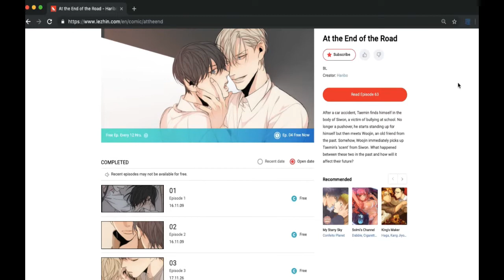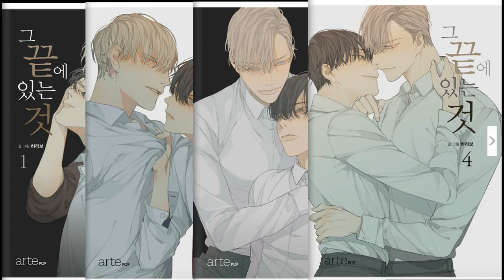At The End Of The Road ║Reseña║Sin spoilers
At the end of the road (그 끝에 있는 것) es una historia creada por Haribo (하리보) en septiembre del 2016 en la versión coreana y en septiembre de ese año en la versión inglesa. Finalizó en enero de 2018 en la versión coreana y en febrero de ese año en la versión inglesa. Cuenta con 57 capítulos más 6 historias extras. Conoce la historia de Yoon Taemin.

P.D.1 So sorry for my poor Korean! 한국어 잘 못해요!
P.D.2 Review according to the requirements of Lezhin.